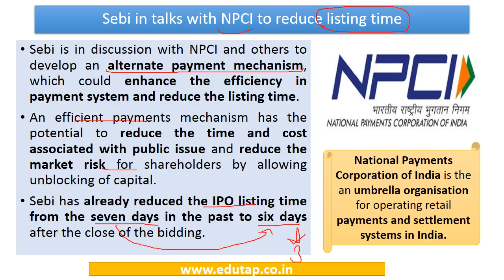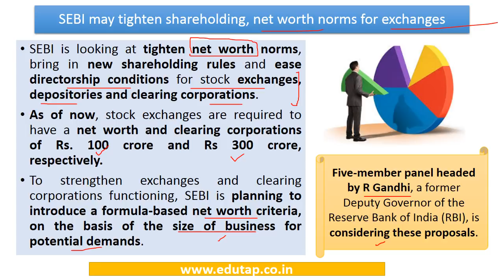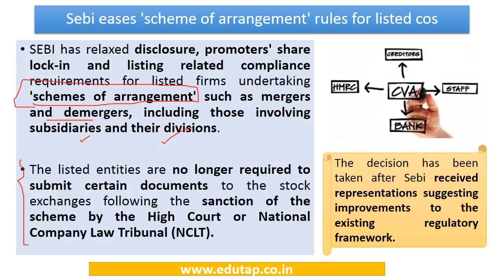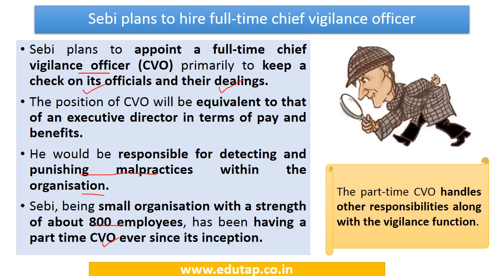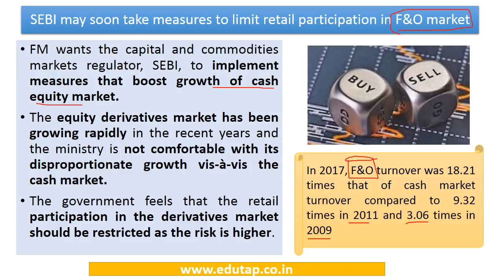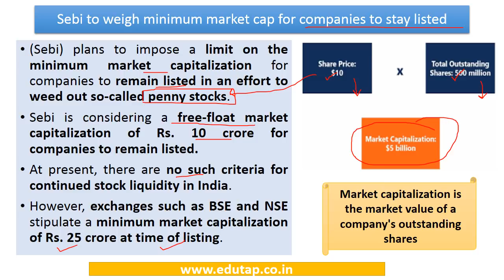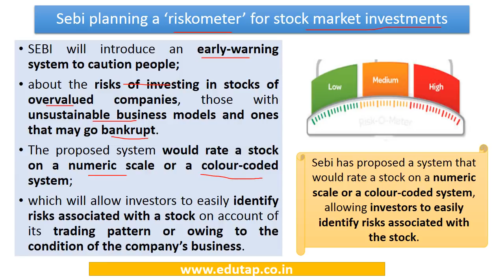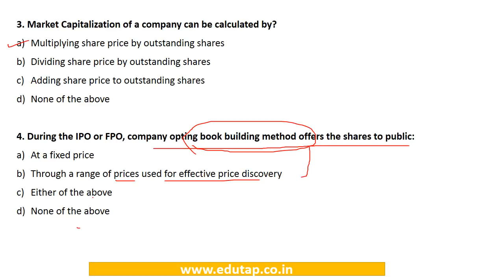SEBI Current Affairs - January 2018 | SEBI Gr A 2018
In this video we have cover the important current affairs related to SEBI Gr A 2018 examination.